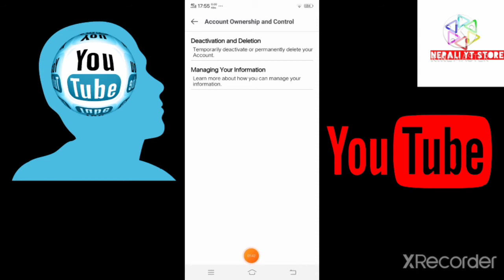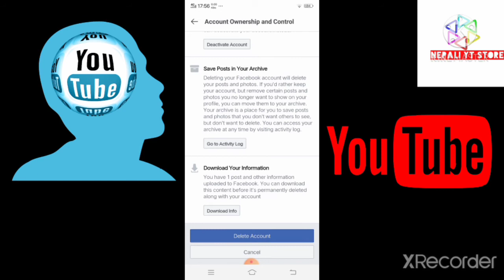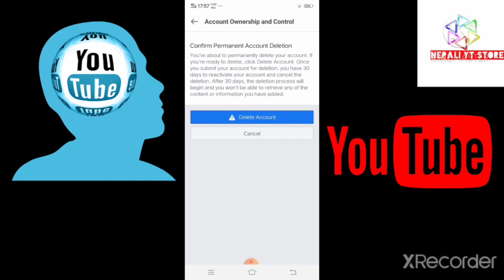HOW TO DELETE FACEBOOK ACCOUNT PERMANENTLY? 😱😱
sorry for not uploading videos yesterday 🙏

photos credit:pixabay